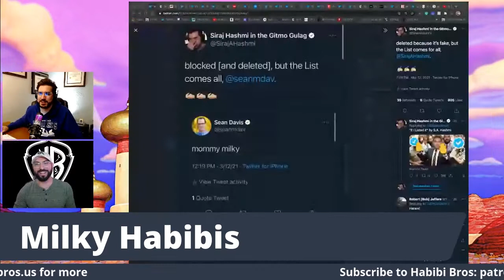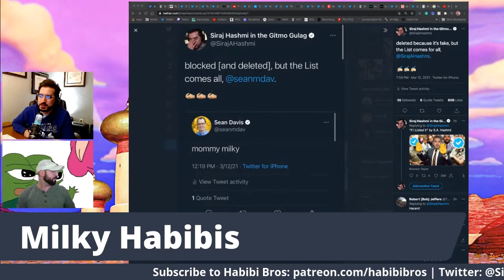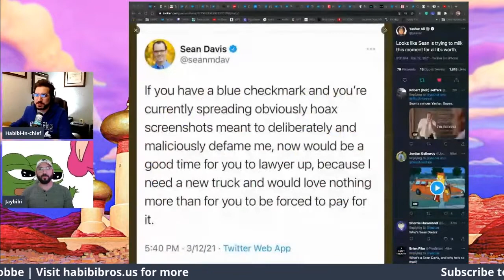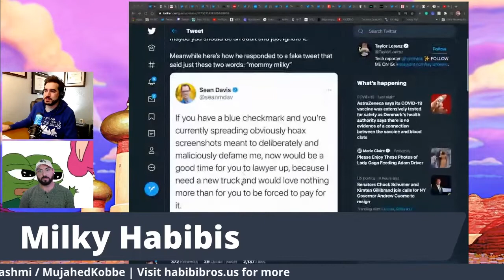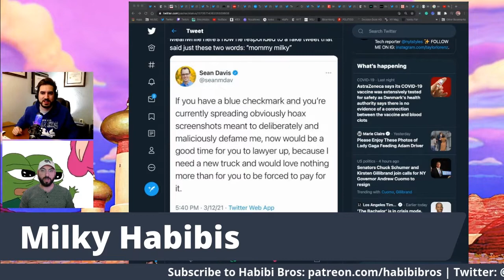PREVIEW: Milky Habibis (52) | Habibi Power Hour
Siraj & Jay (the Habibi Bros.) discuss the top news of the week, including Andrew Cuomo, Joe Biden, and Mommy Milky.

Every Wednesday at 10pm ET/7pm PT, the Habibi Bros. (Siraj Hashmi & Mujahed Kobbe) host the Habibi Power Hour, where we take time to wage jihad on the top stories of the week as well as dig up some of the stories that didn't get enough coverage.